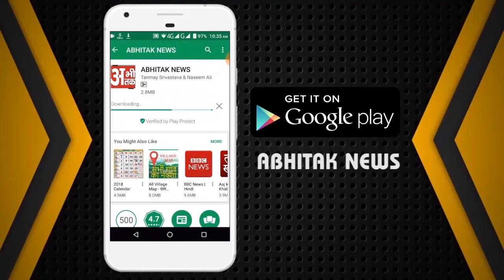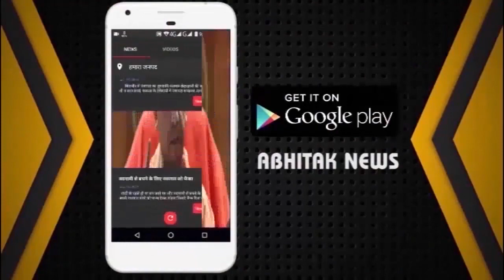अभीतक की पूरी खबर 13.11.2023